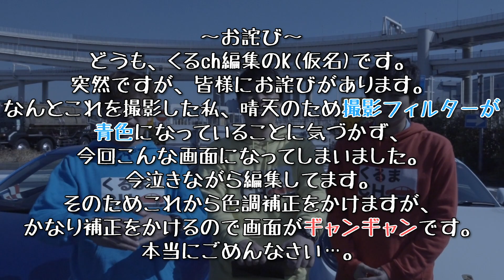【どっちが早い？】首都高の第一車線・第二車線はどのくらい差がある？|くるまのCHANNEL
今回は首都高湾岸線で、第一車線と第二車線の時間差を検証します！
使用したクルマは、スバル「BRZ」とポルシェ「911カレラGTS」です！
目的地に早く着くために「車線変更」をする人も多いと思いますが、実際どのくらいの効果があるのでしょうか？